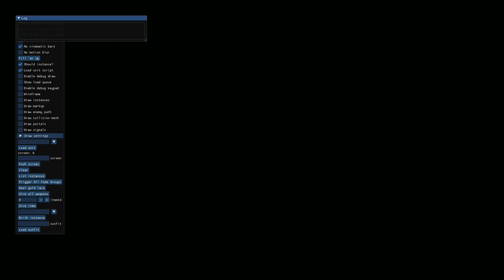TRAE Menu Hook : TR 8 Mod : Underworld Doppelganger Part 1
What would Anniversary look like if Underworld's Doppelganger was in it?